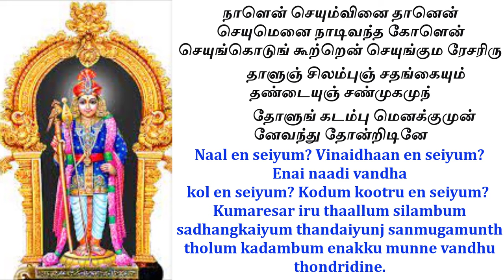நாளென் செயும்வினை தானென் செயும் கந்தரலங்காரம் | அருணகிரிநாதர் Naal en seiyum vinnai than en seiyum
ஸ்ரீஅருணகிரிநாதர் எழுதிய கந்தர்அலங்காரத்தில் இருந்து

நாளென்செயும்வினை தானென் செயுமெனை நாடிவந்த
கோளென் செயுங்கொடுங் கூற்றென் செயுங்கும ரேசரிரு
தாளுஞ் சிலம்புஞ் சதங்கையும் தண்டையுஞ் சண்முகமுந்
தோளுங் கடம்பு மெனக்குமுன் னேவந்து தோன்றிடினே.

பொருள்:
நாட்கள் அடியேனை என்ன செய்யும்? வினைதான் என்ன செய்யும்?
அடியேனைத் தேடிவந்த கோள் தான் என்ன செய்யும்?
யமனால்தான் என்ன செய்யமுடியும்? குமரக்கடவுளின் இரண்டு
திருவடிகளும் சிலம்புகளும் சதங்கையும், தண்டைகளும் ஆறு
திருமுகங்களும் பன்னிருதோள்களும் கடப்ப மலர் மாலையும்
அடியேனுக்கு முன்வந்து தோன்றிடுமே. [ஏன் எனில் நான் அவனிடம் முழுமையாக சரணடைந்துவிட்டேன். எனக்கு என்ன நிகழ்ந்தாலும் அது அவன் திருவடிகளையே சேரும். அவனே என் கவசமாக வந்து நிற்பான் எந்நிலையிலும் எந்நேரத்திலும்.]

Naal_en_seiyum? Vinaidhaan_en_seiyum? Enai naadi vandha
kol en seiyum? Kodum kootru en seiyum?
Kumaresar iru thaallum silambum sadhangkaiyum thandaiyunj sanmugamunth
tholum kadambum enakku munne vandhu thondridine.
* From ‘Kandhar Alangkaaram’ written by Sri Arunagirinathar

MEANING:
What can the days do to me? What can the results of my past or present deeds do to me? What can the planets looking for me or the slander and gossip of others do to me? - ‘Kol’ has two meanings in Tamil. What can the cruel messenger of death do to me? [When] Lord Muruga’s Holy Feet, adorned with anklets, strings of tinkling bells, and more anklets, and the Lord's six sacred Faces and twelve Shoulders, adorned with garlands of kadambu flowers (a type of flower), graciously appear before me. [It means that when I have surrendered myself completely unto Him, everything that happens to me or is directed towards me is directly towards His Thiruvadi (Holy Lotus Feet) only. And at all times and under all circumstances He is my shield who will stand before me].